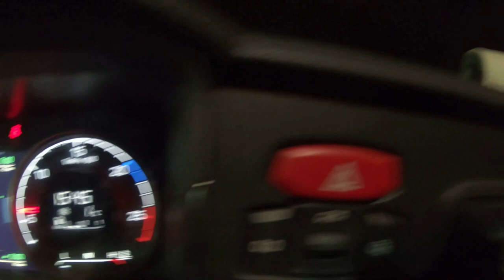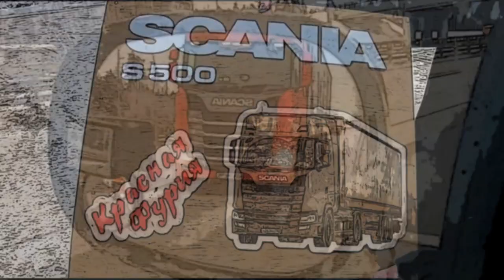$555 Хождение по мукам!!! Когда кто-то натупил, а страдаешь ты)))